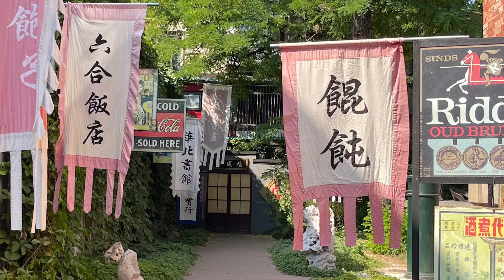TianJin China 天津之旅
从北京到天津乘坐城际列车，半个小时的路程一站到位。

多年前曾经去过天津，这次天津之行，除参观张园，静园，游历古文化街和水上公园外，重点放在海河，

海河是华北地区主要的河流之一。北运河、永定河、大清河、子牙河、南运河在天津分别从北、西、南方向来了五河合一，汇总流成海河。

乘船夜游海河，游船的航线，两岸交错成群的建筑在七色灯光的照耀下显得多姿多彩，在航行中穿梳而过的一座座海河之桥，给人的印象是曲线优美色彩夺目。

夜游海河观赏海河之夜天津之眼。